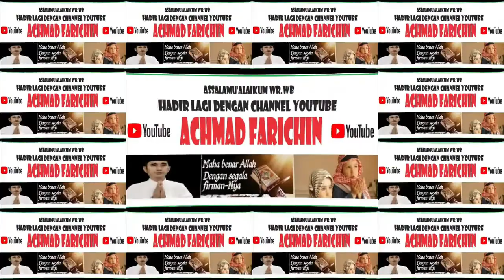QORI AHMAD YANI // PENYISIHAN TILAWAH MUJAWWAD // MTQ XXX JAWA TIMUR DI PASURUAN TAHUN 2023